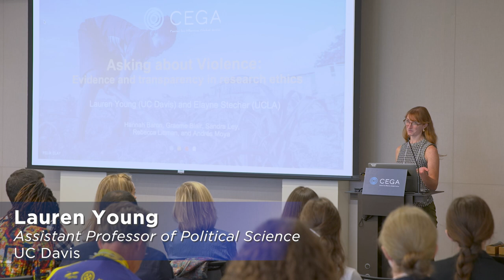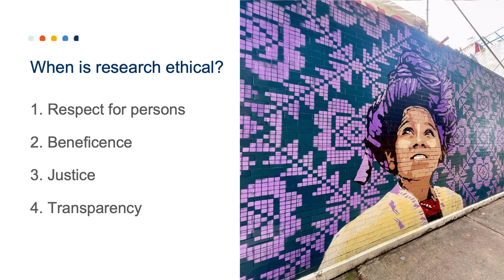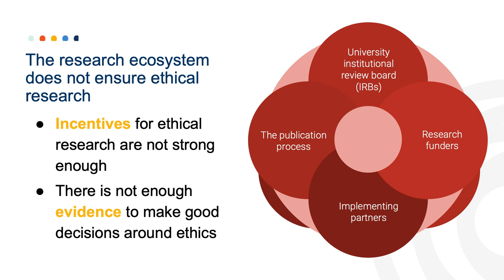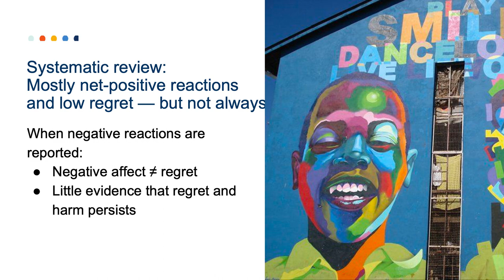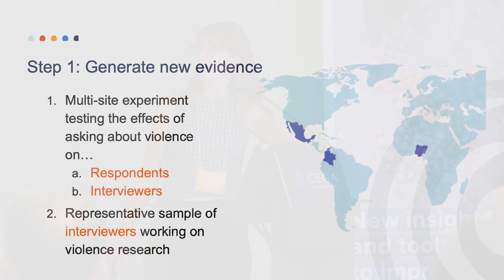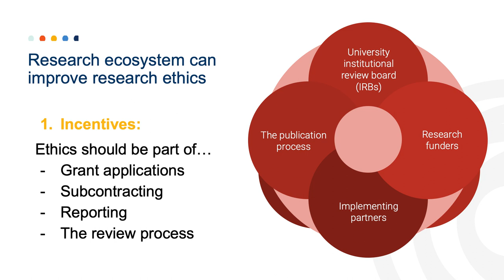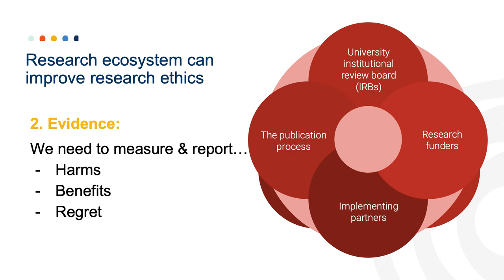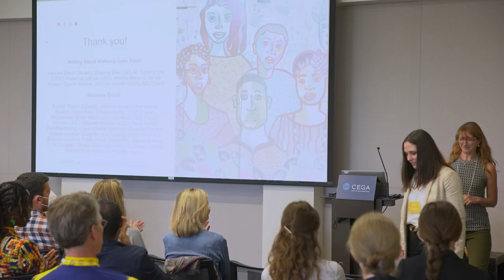Lauren Young & Elayne Stecher | E2A 2022: Confronting Conflict and Displacement in a Changed World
On Thursday, October 13th, CEGA’s annual Evidence to Action (E2A) symposium, “Confronting Conflict and Displacement in a Changed World,” will showcase the effectiveness and limitations of policy solutions designed to promote stability, security and resilience in LMICs. Through a series of research presentations and panels of policymakers and practitioners, we’ll explore timely questions such as:

How do countries effectively achieve peace, stability, and security after a conflict?
Which groups do citizens trust and rely on to preserve public safety and economic security? What role does misinformation play in eroding this trust?
How can governments and NGOs effectively deliver essential services to the forcibly displaced?
How is climate change driving new types of conflict and displacement, and what can we do about it?

Lauren Young, Assistant Professor of Political Science, UC Davis
Elayne Stecher, Research Fellow, UCLA